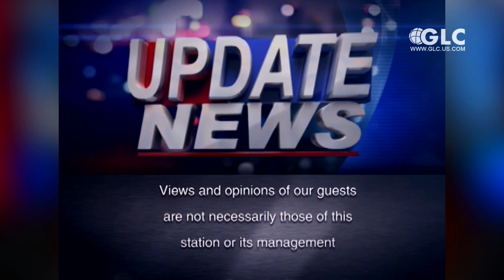Al & Tommie are back!!! Update News 9-24-14